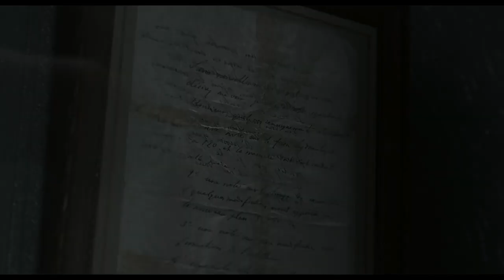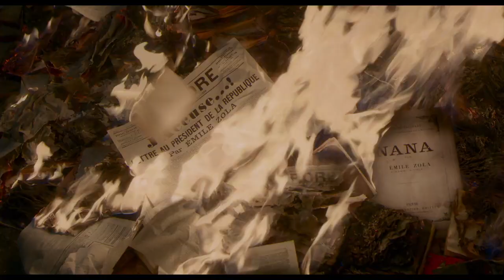Vlog - J'accuse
Yo les gens ça va ? Critique sur l'un des films que j'avais pas spécialement envie de voir à cause du réalisateur mais qui pour certaines raisons m'a intrigué. Le nouveau film d'un réalisateur acclamé mais aussi critiqué pour des affaires de scandale. Néanmoins "J'accuse" le nouveau film de Roman Polanski est-il à la hauteur des attentes ? Réponse dans la vidéo!!! Like et partage un max si tu as aimé la critique =)

Titre : J'accuse
Réalisé par Roman Polanski
D'après le roman D. de Robert Harris
Sociétés de production : Légende Films et RP Productions ; Gaumont, France 2 Cinéma, France 3 Cinéma et Eliseo Cinema (coproductions)
Sociétés de distribution : Gaumont (France), 01 Distribution (Italie)
Pays d'origine : France
Budget : 22 millions €
Durée : 2h12min
Genre : Film historique
Date de sortie : 13 novembre 2019
Avec Jean Dujardin, Louis Garrel, Emmanuelle Seigner, Mathieu Almaric & Vincent Perez